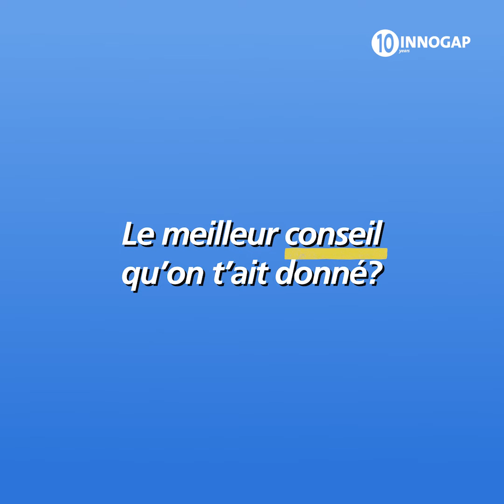Le stéthoscope-médecin - Startup Onescope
Un stéthoscope intelligent conçu pour l’aide au diagnostic des maladies pulmonaires pourrait bien bousculer les standards de la médecine en devenant un service supplémentaire entre les patient-es et les médecins. Après Innogap, les prix d’innovation pleuvent pour soutenir ce projet d’avant-garde.

Témoignage d'Alain Gervaix (Faculté de médecine)
Chef du Département de la femme, de l’enfant et de l’adolescent aux HUG et chercheur à la Faculté de médecine de l’UNIGE, fondateur et futur responsable médical chez Onescope.
Lauréat INNOGAP 2019

Vidéo réalisée dans le cadre des 10 ans du fonds Innogap. Créé il y a dix ans, le fonds Innogap est devenu le passage incontournable sur la route vers le marché pour les initiatives de transfert de technologie issues des HUG et de l’UNIGE.